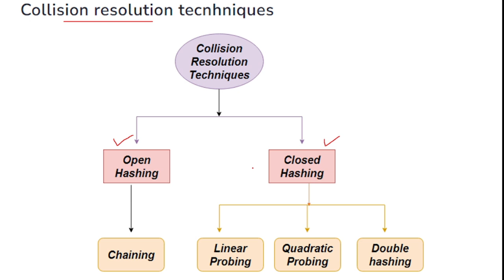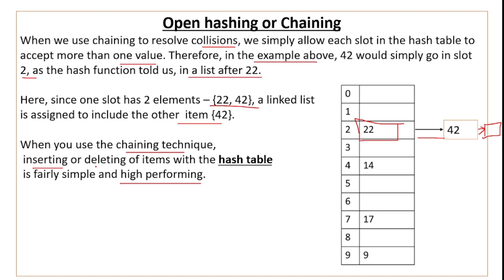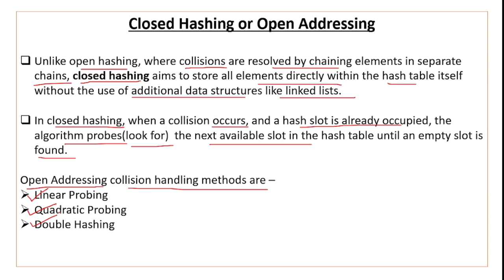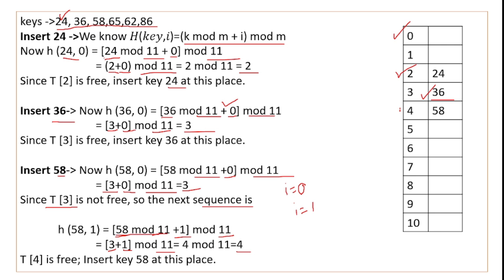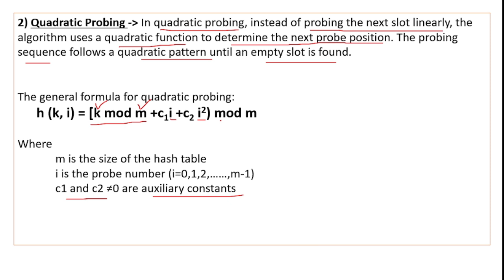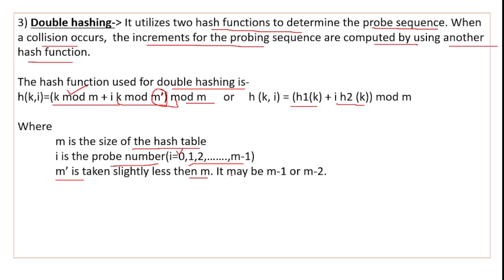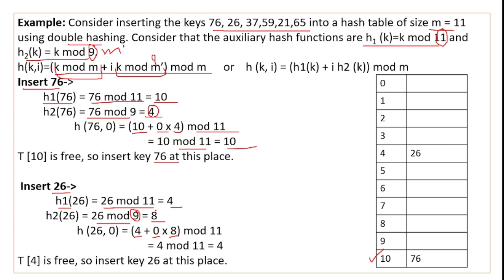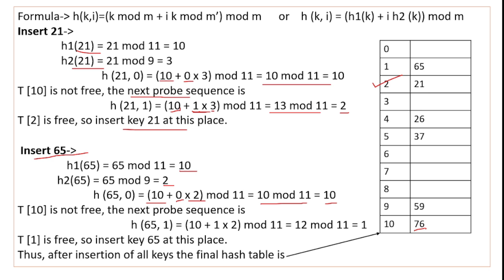Collision Resolution Techniques | Types of Collision Resolution Techniques